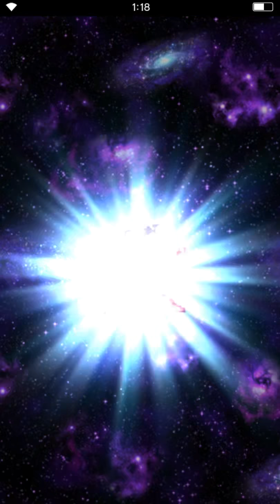FF: Brave Exvius - Summon FFBE Veritas of the Heavens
Summoning FFBE - Veritas of the Heavens